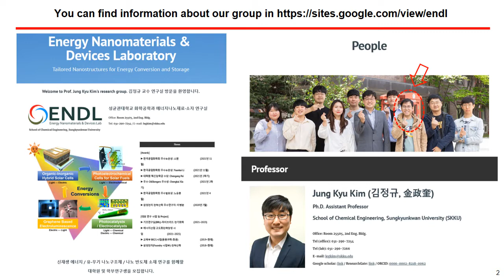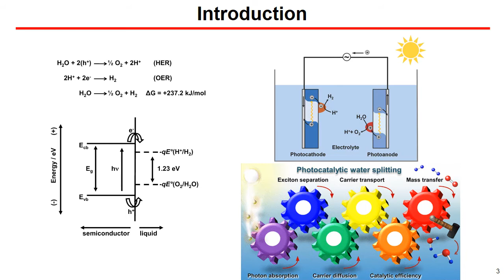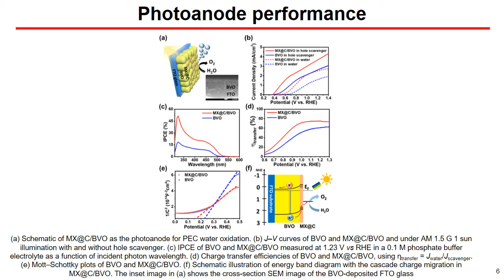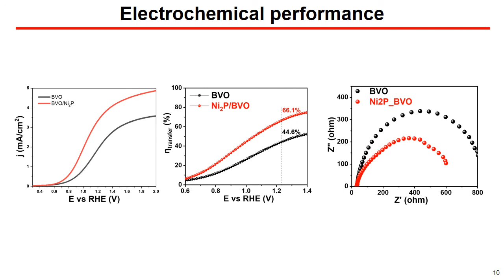Energy_Duong Nguyen Nguyen 3MT_1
자기주도적 연구자 활동 - 에너지 분야 Duong Nguyen Nguyen